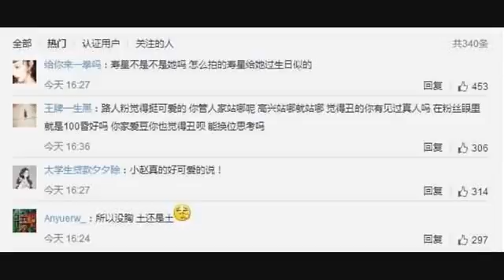赵丽颖发微博给经纪人庆生，被吐槽抢风头： 不化妆还好意思站C位！